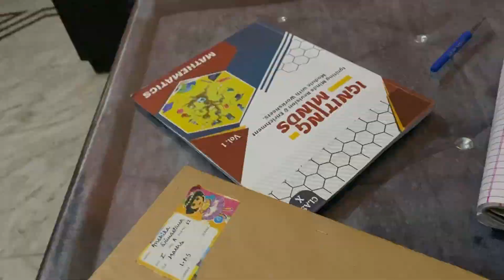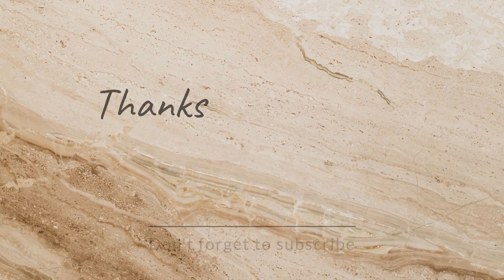One day before exam feels of Class 10th student:)